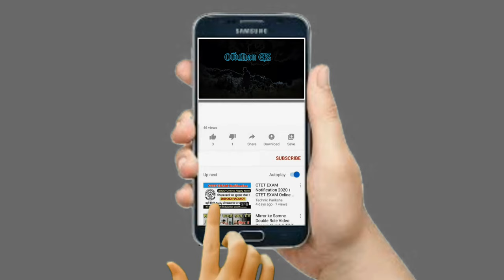SONIC vs METAL SONIC (Request) Hardest Difficulty! Sonic Smackdown in 2022!